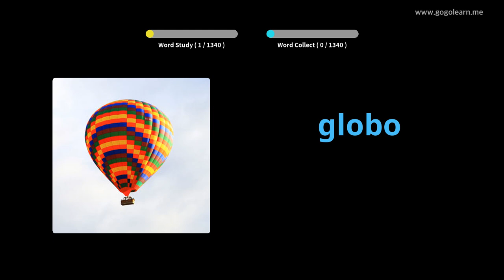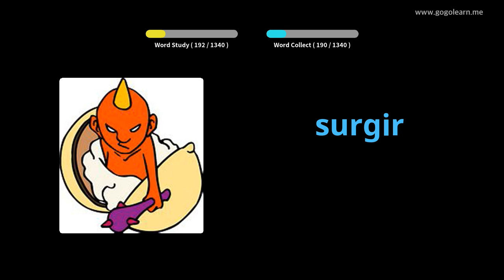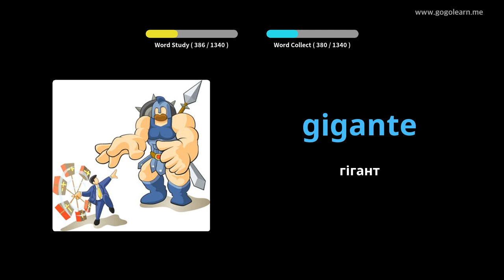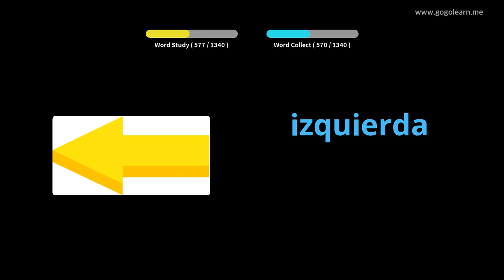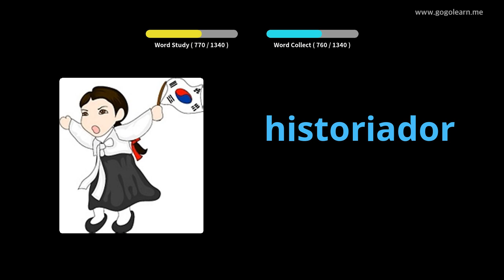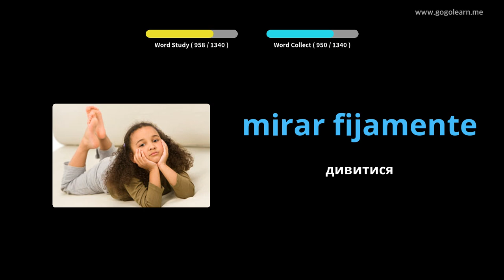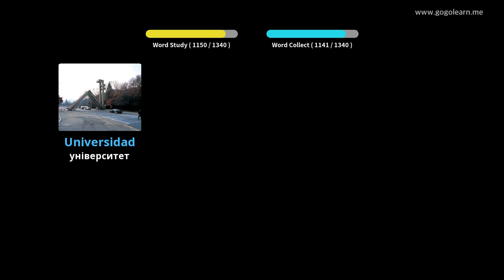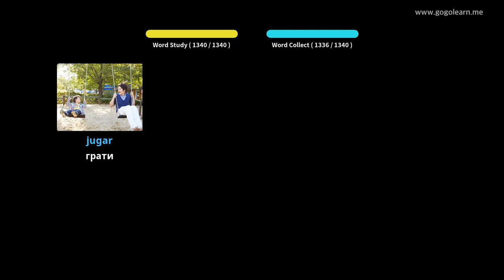Іспанська лексика Основна |Golearn